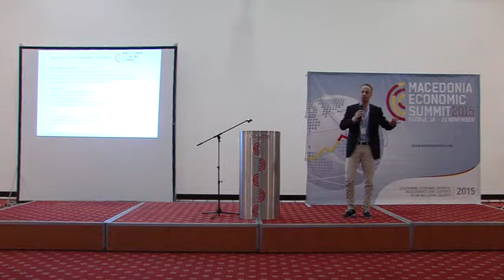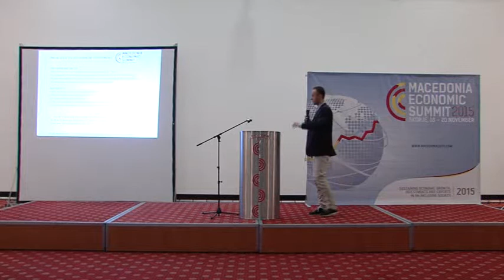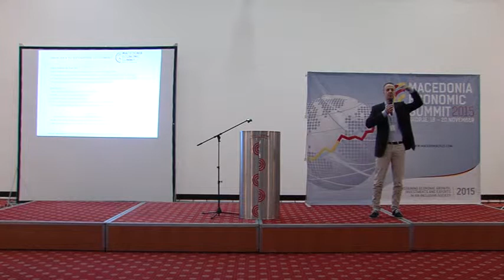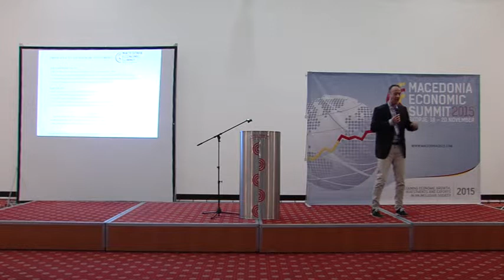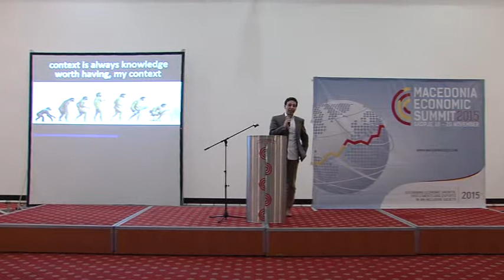07 Filip Misovski at the Macedonia Economic Summit Leadership Talks